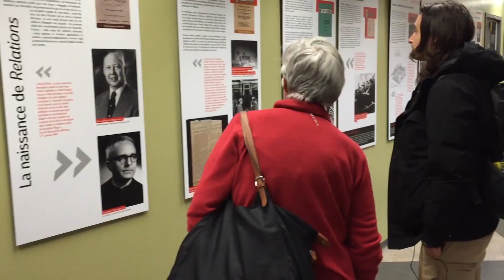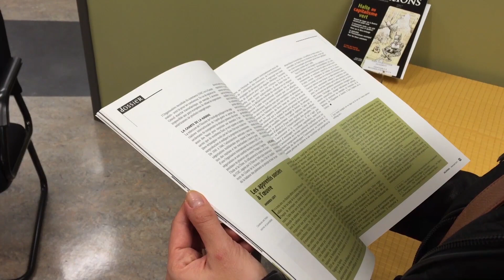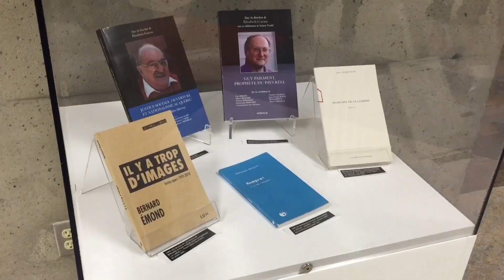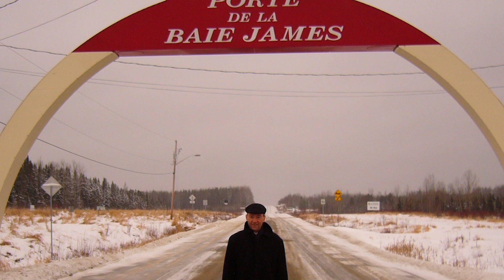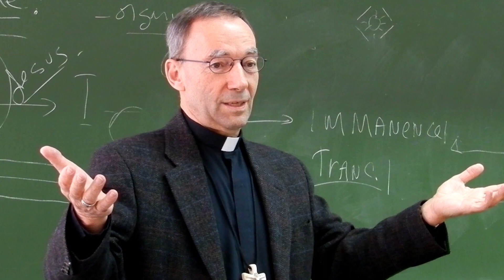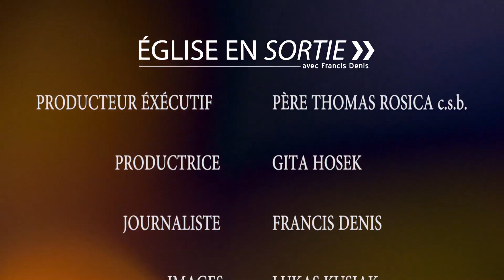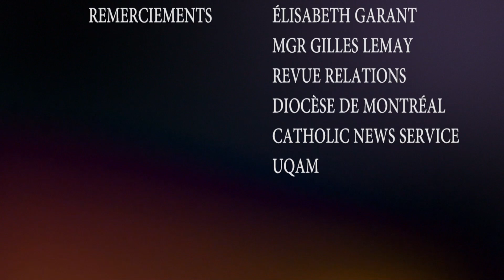Église en sortie 6 avril 2016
Cette semaine à l’émission Église en Sortie, nous présentons une entrevue avec Élisabeth Garant Directrice générale du Centre justice et foi / Revue Relations qui s’est entretenu avec Francis Denis sur l’histoire de la revue Relations. Puis, on vous présente un reportage sur le vernissage inaugurant les activités du 75e anniversaire de la revue Relations. Dans la deuxième partie de l’émission, nous vous présentons une entrevue réalisée avec Mgr Gilles Lemay, évêque d’Amos, lors de l’Assemblée Générale de la Conférence des évêques catholiques du Canada 2015 à Cornwall.